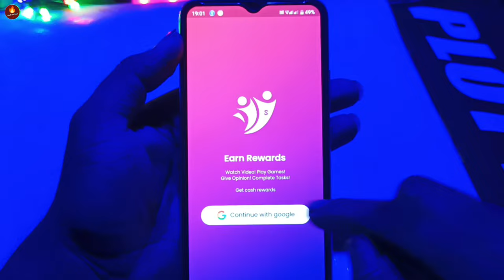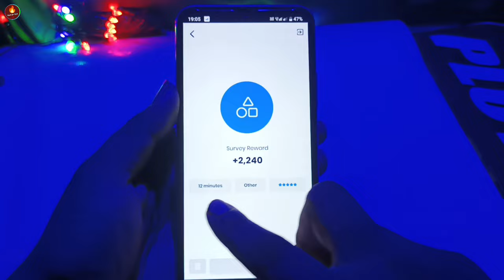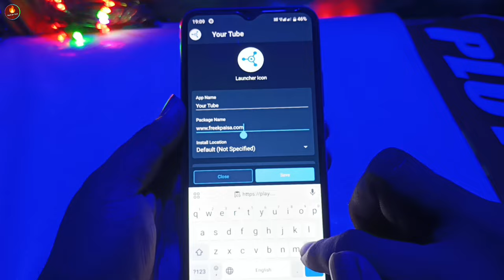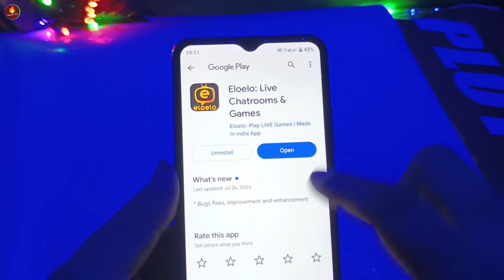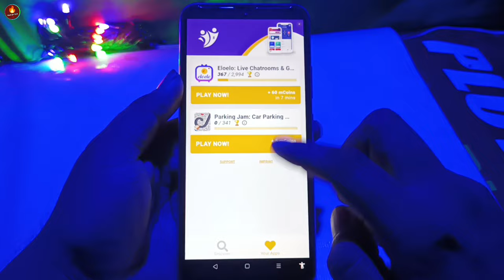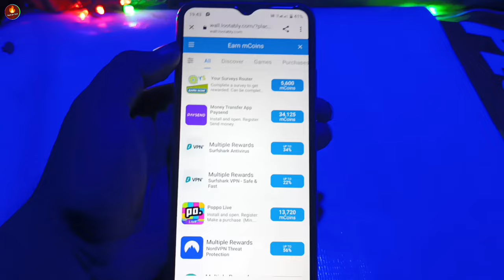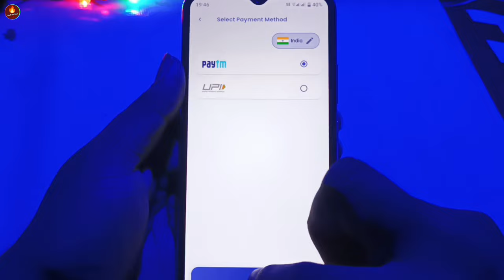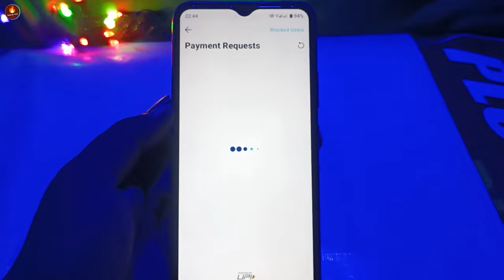🔥mCash App Unlimited Trick | Mcash App Script | Mcash App Hack Trick